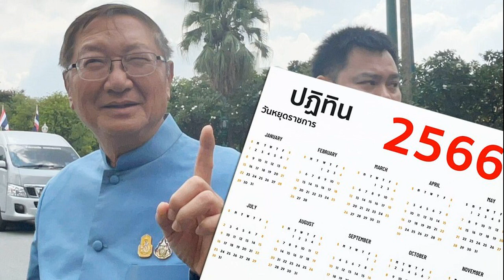ด่วน ครม เคาะแล้ว ขยับวันหยุดปีใหม่ หยุดวันไหนบ้าง ปลายปี 67 ได้เพิ่มอีก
ครม.เคาะ วันหยุดปีใหม่ 4 วัน 29 ธ.ค.66-1 ม.ค. 67 ขณะที่ เศรษฐา ฟิตต่อเนื่องนัดถก ครม.เพื่อไทยต่ออัปเดตการบ้าน

เมื่อเวลา 10.45 น.วันที่ 24 ต.ค.2566 ที่ทำเนียบรัฐบาล หลังเสร็จสิ้นการประชุมคณะรัฐมนตรี(ครม.) นายเศรษฐา ทวีสิน นายกรัฐมนตรีและรมว.คลัง ได้เรียกประชุม ครม. ในส่วนของพรรคเพื่อไทยเพื่อติดตามงานในส่วนของพรรคเพื่อไทย ว่าได้ดำเนินการอะไรไปแล้วบ้าง และอะไรที่ทำได้ ขอให้เร่งรัดดำเนินการทันที โดยเฉพาะงานที่เกี่ยวข้องกับเรื่องดิจิทัล
ขณะที่นพ.พรหมินทร์ เลิศสุริย์เดช เลขาธิการนายกรัฐมนตรี ให้สัมภาษณ์ถึงมติครม.ในการพิจารณาเรื่องวันหยุดในช่วงปีใหม่ว่า ที่ประชุมครม. มีมติให้หยุดติดต่อกัน4 วัน โดยโยกจากวันที่ 2 ม.ค. 2567 มาหยุดในวันที่ 29 ธ.ค.2566 ซึ่งจะเป็นวันหยุด 4 วันเท่าเดิม คือ 29 ธ.ค. 2566 ถึงวันที่ 1 ม.ค. 2567

นพ.พรหมินทร์ กล่าวว่า ส่วนปี 2567 จะมีวันหยุดเพิ่มเติมหรือไม่ ได้มีการเสนอเพิ่มเติมต่อที่ประชุมครม. เป็นวันหยุดเพิ่มอีกหนึ่งวัน คือวันจันทร์ที่ 30 ธ.ค.จะทำให้มีวันหยุดติดต่อกันรวม 5 วันคือวันที่ 28 ถึงวันที่ 31 ธ.ค.2567